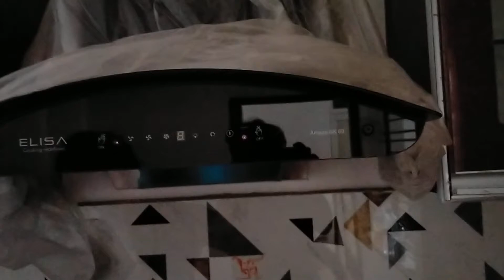चिमनी कैसे लगाए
ye#shorts